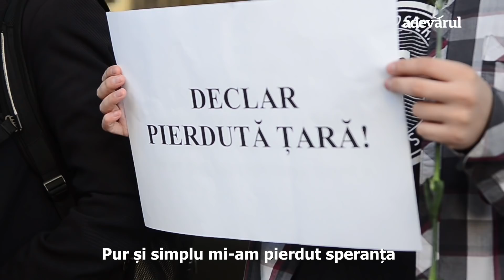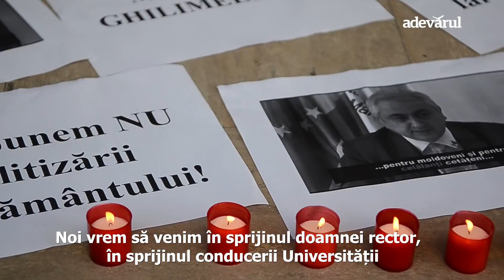„Moment de reculegere pentru Limba Română”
Câțiva studenți de la Conservator au ținut un „moment de reculegere pentru Limba Română”, revoltați fiind de o decizie luată de rectorul universității lor.